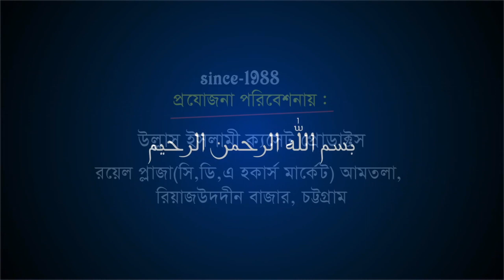ওহাবীদের সাথে মোনাজারা কি ভাবে করবেন p 02 |মাওলানা জালাল উদ্দিন আজহারী | ULLASH ICP | 2020